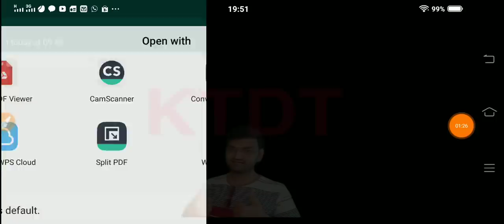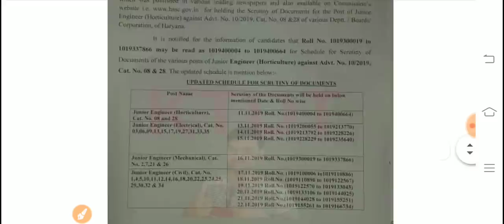HSSC ने भेजा अभी अभी नया नोटिस - Hssc New Notice - Hssc Correction In Schedule of DV - KTDT